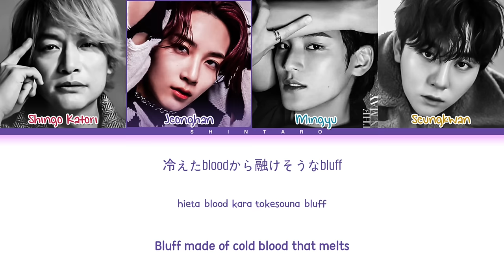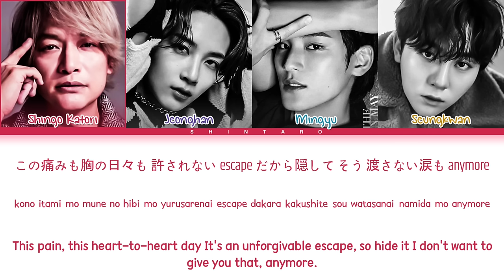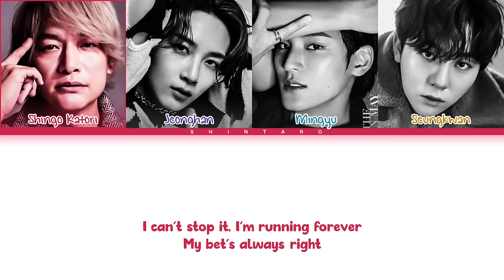Shingo Katori X SEVENTEEN – Betting Lyrics (Color Coded Lyrics Eng/Rom/Kanji/가사)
All Rights Administered by WARNER MUSIC JAPAN INC.

• Artist: Shingo Katori X SEVENTEEN
• Song: Betting
• Album: Betting
• Released: 01.16.23